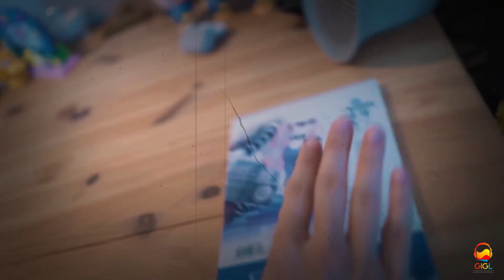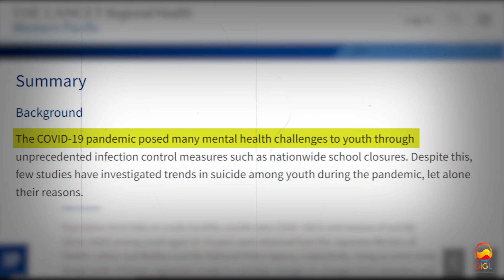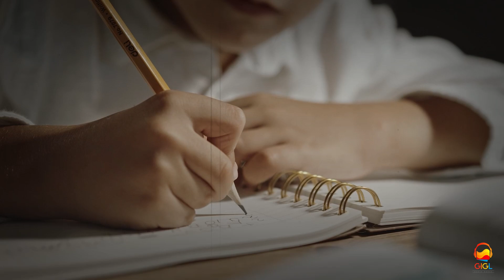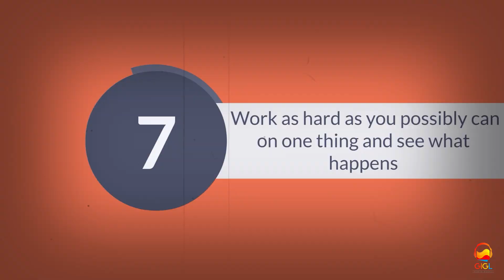ARE YOU A GENIUS? | THESE 7 QUALITIES WILL SHOW YOU | GIGL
To dosto is video me hamne most successful alpha men ke 7 rules dekhe jinme pehla rule tha.

Agla rule. Try to make one room in your home as beautiful as possible. Yaani ek room kam se kam haamre ghar me bhaut saaf hona chahiye taaki waha par hame positive wibes aaye.

Next Rule kehta hai ki Do not hide unwanted things in the fog:- meaning 1-2 baar do ham apne man me kuch daba ke rakh sakte hai lekin agar aisi 100 cheeze ho gayi to baad me inki vajah se relationship kharaab ho jaate hai.

Rule no 3. To release pressure, socialize:- meaning jab bhi pressure ho to us waqt ham baaki logo ke saath reh sakte hai taaki presure release ho sake.

Agla rule. Do not do what you hate yaani koshish karo ki vo na karo jo tumhe pasand nhi .. ab isme hamara matlab ye nhi hai ki ham susti dikha ke netflix dekhe balki isme principles ethics ki baat ho rhi hai.

Rule:- Losers want’s Ideology.. Superintelligent people want Truth. Matlab ki life me kisi bhi ideology ko agar ham blindly maanenge to ham kabhi nayi cheeze nhi seekh sakte hamara goal sirf itna hona chahiye ki hame sachai janni hai.

If old memories upsets you , write them down carefully and completely.:- yaani agar ham apna stress release karna hai to ham apni buraani buri memories ko ek notebook me likh sakte hai

Work as hard as you possibly can on one thing and see what happens…yaani agar life me bhaut confusion hai to bekar baithne ke bajaye koi bhi ek cheez pakad lo aur usme bhaut mehnat karo. Kuch time ke baad clarity khud b khud aa jayegi.

I HOPE YE VIDEO AAPKO ACHI LAGEGI

JAI HIND

Business Books